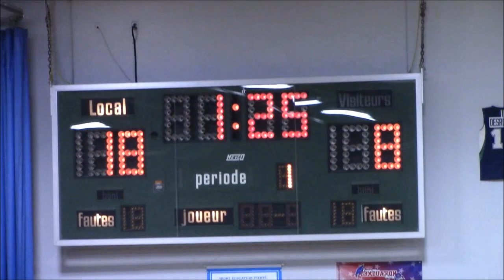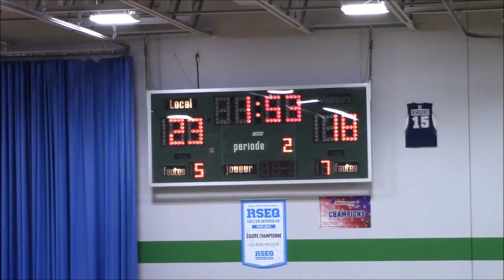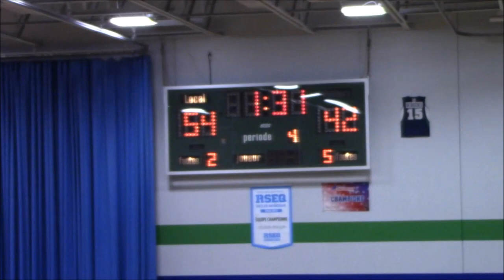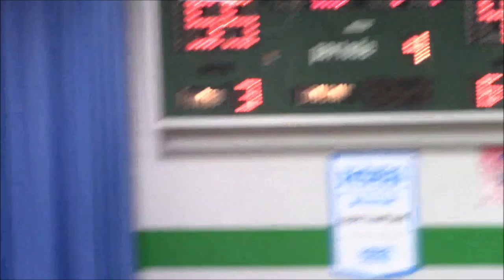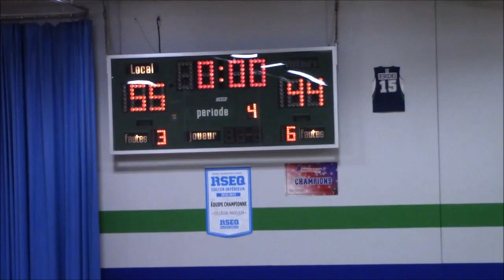2023-01-27 | Sorel-Tracy reçoit Sherbrooke